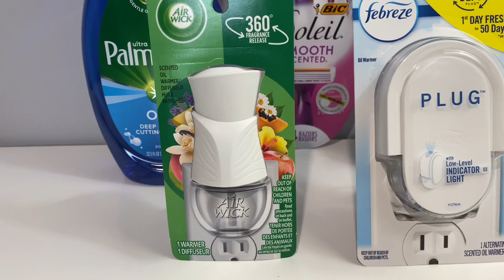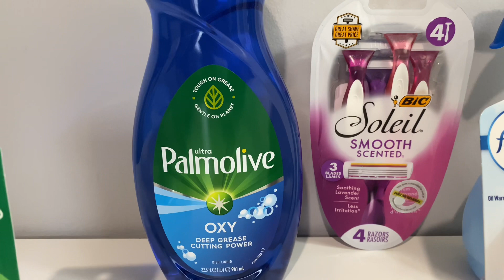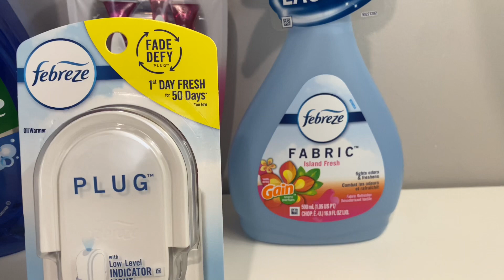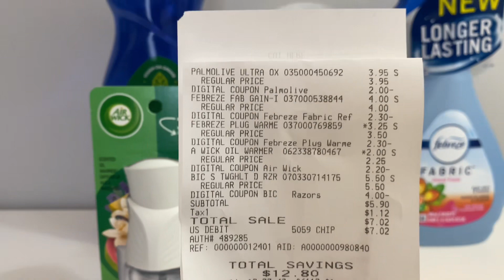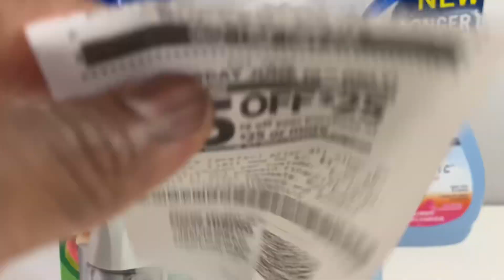DOLLAR GENERAL COUPONING HAUL | DEALS YOU CAN DO NOW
My channel is about how to coupon and save money on the Low Low. I will bring you Dollar Tree, Walgreen's, CVS, Dollar General, & Family Dollar Hauls.

I will also bring you lifestyle video's. My lifestyle video's are Chere'er Boutique, clothing hauls and etc.

My boutique name is Chere'er Boutique